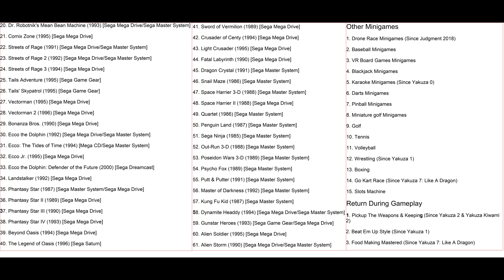My Judgement 2: Lost Judgement Wishlist on This Early Autumn 2021